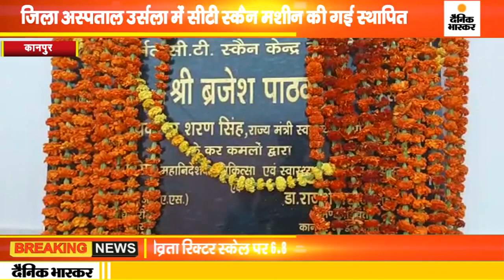Kanpur-जिला अस्पताल उर्सला में सीटी स्कैन मशीन स्थापित, डिप्टी सीएम ने किया उद्घाटन